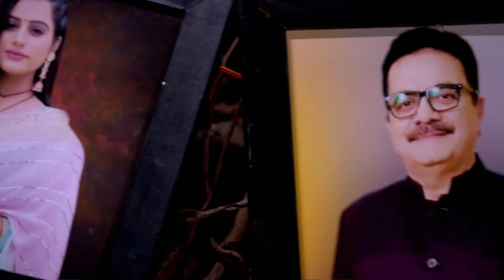Nayan Jo Vekhe Unvekha - Full Ep 266 - Nayan, Devansh, Rita - Zee Punjabi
Rita puts on an act despite the doctor refuting her claim about Rajbeerâ€™s death. Alka confronts Rita about her conversation with Jasmine. Well along, Divansh approaches Guruji for help.

Show Name : Nayan Jo Vekhe Unvekha
Producer/Star Cast : Manjeet Makkar, Ganesh Kapoor, Rajinder Rozy, Mohan Kambo
Episode No : 266